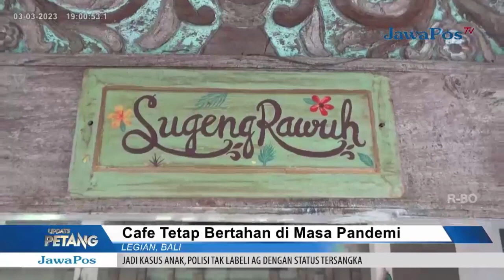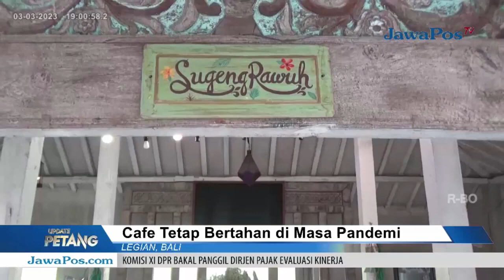BISNIS RESTO DAN CAFE TETAP BERTAHAN DIMASA PANDEMI | JAWA POS TV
TERDAPAT BANYAK SEKALI CERITA KEMUNDURAAN BISNIS DARI SEGALA SEKTOR TERMASUK RESTO DAN CAFÉ SEMASA PANDEMI COVID-19. KINI PEMULIHAN EKONOMI BERANGSUR MEMBAIK, DI BALIPUN TERLIHAT BISNIS KULINER MULAI KEMBALI BANGKIT.